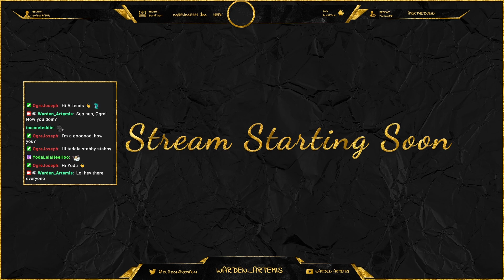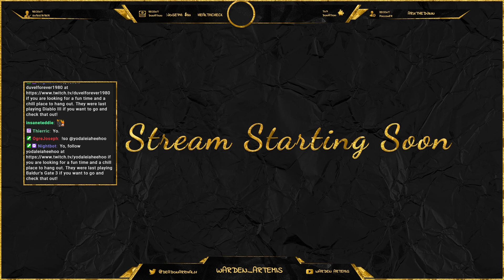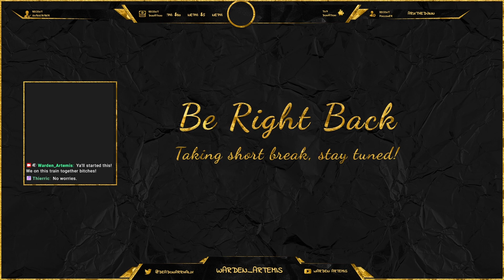[Wonder Wednesday] The band of misfits continue their adventures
More weird adventures on Baldur's Gate 3 with the VOD for the 21st of February 2024.